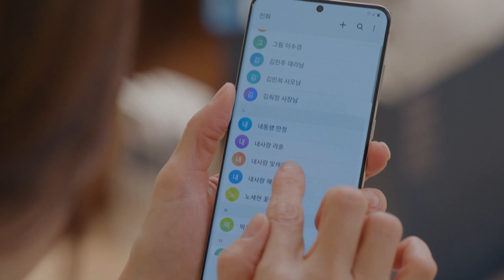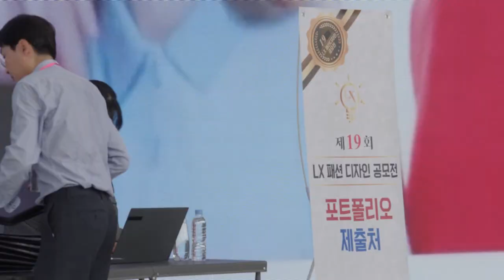I don't need a birthday present (Homemade Love Story) | KBS WORLD TV 200926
▶Homemade Love Story | 오! 삼광빌라!
-Cast : Jin Kijoo, Lee Jangwoo, Jeon Inhwa, Jung Boseog, Hwang Shinhye

The story of the various people who gather at a house called Samgwang Villa

▶Full Episodes

▶Full Episodes